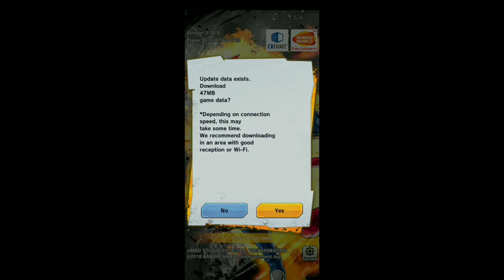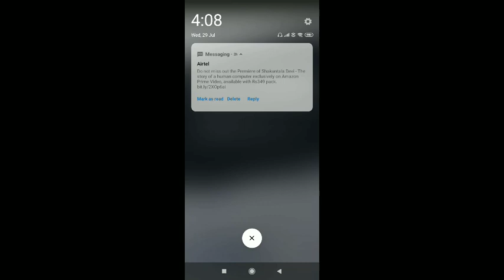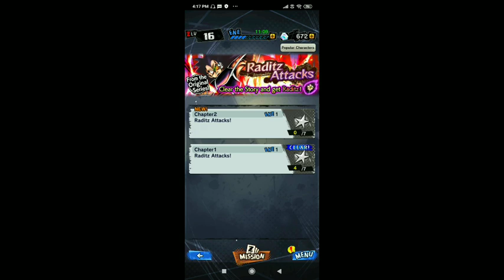Db legends Walkthrough episode 5 Raditz revenge ends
Hello. friends welcome back to my channel  we are covering 5th episode of dragon Ball legends and it is the end of Raditz revenge we are covering next part of dragon Ball legends episodes if you enjoyed video then like, share and subscribe and press the bell 🔔 icon for notification